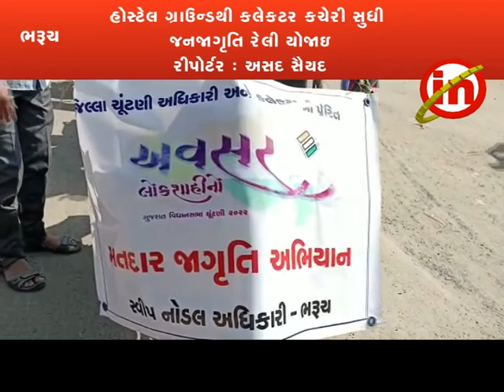ભરૂચ : મતદાન જાગૃતિ માટે બાઇક - મોટર રેલીનું કરાયું આયોજન